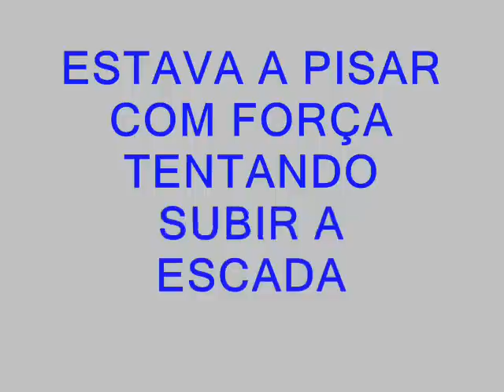UM ANO DE TI..wmv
28/01/2009 a 28/01/2010, um ano de ti.